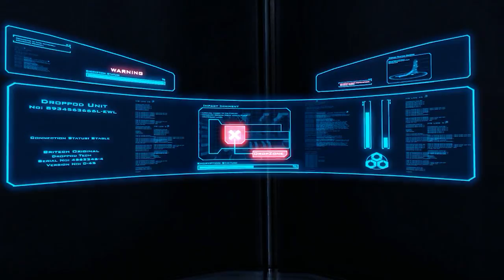Sanctum 2 OOB - Tutorial Level